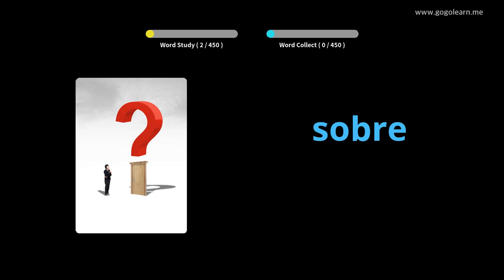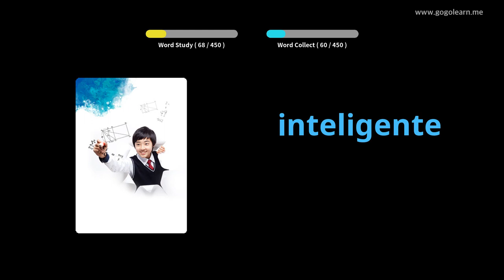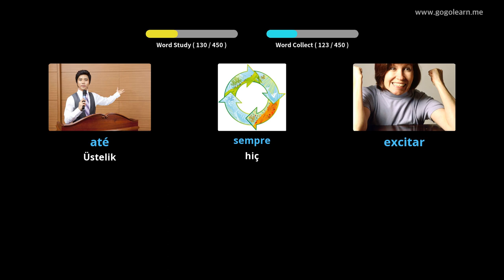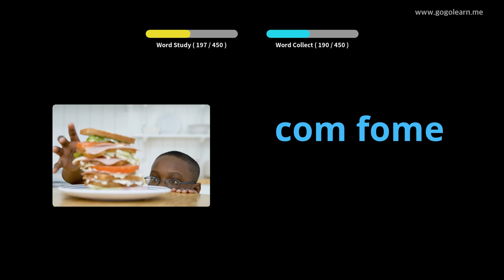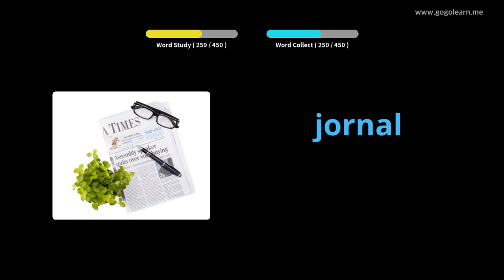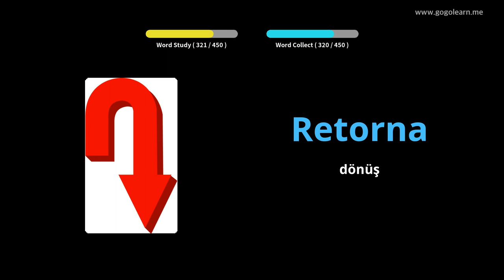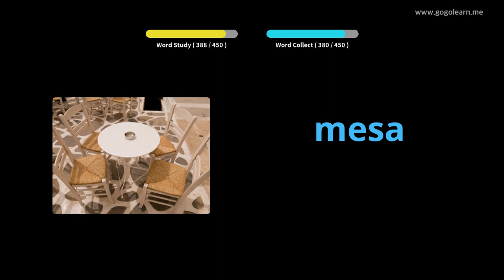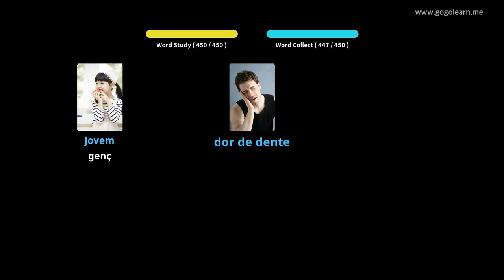Portekizce Resimlerle Öğrenin | Portekizce Kelime Bilgisi İlkokul | Golearn